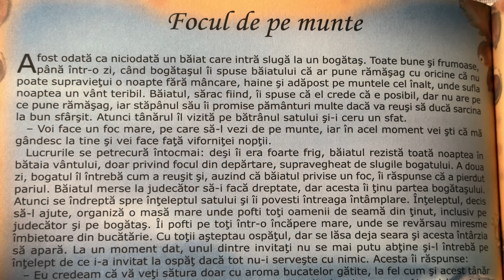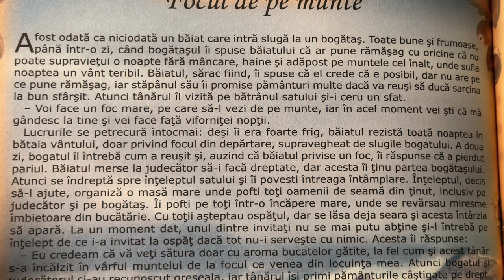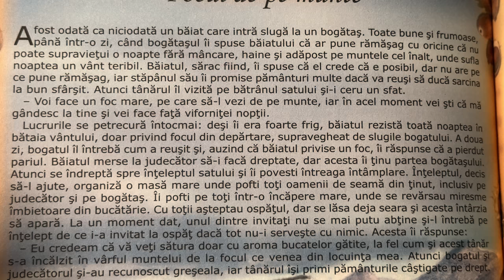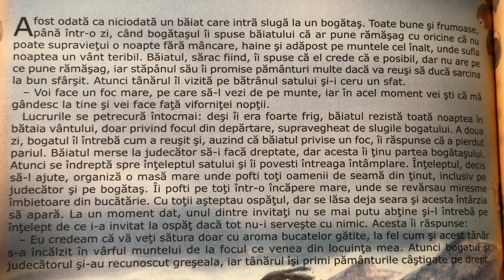Focul de pe munte 🔥 Povești pentru copii în limba română | Povești scurte 4K (257/365)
Povești noi cu Focul de pe munte pentru copii. Povești pentru copii în limba română. Povești scurte audio în 4K. Să citim o carte de poveste împreună. Basme și povești de lectura.

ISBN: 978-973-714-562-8